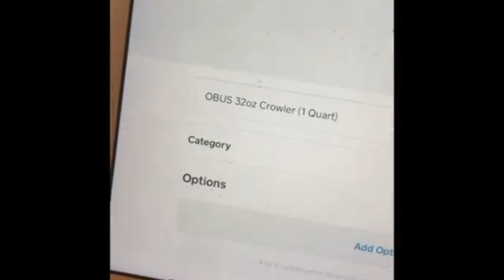Massive Beer Review 3634 Bonn Place OBus English Style Red Ale